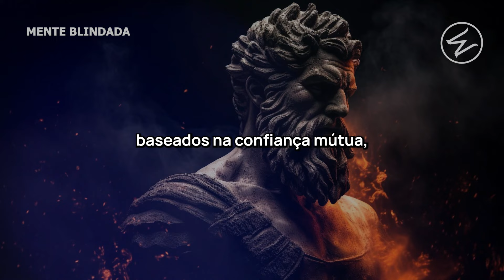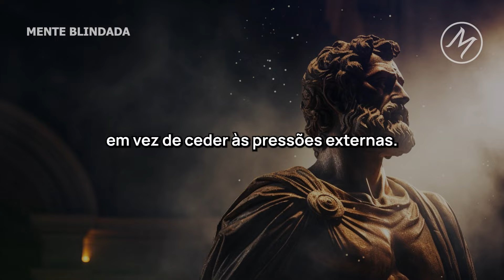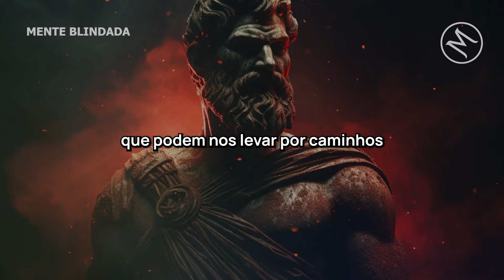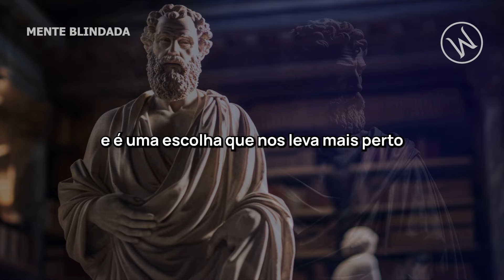Seja autêntico, não interessante! - A Importância da Autenticidade na Vida | Estoicismo